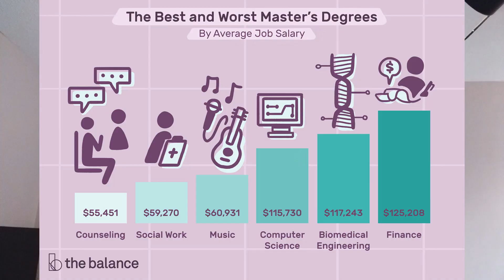Managing Debts Wisely - MoneyTalks Episode 15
Debts can spell trouble, financial and otherwise. This episode, I discuss the difference between good and bad debts as well as answer some key debt related questions. Why is borrowing money for a new luxury car financial suicide? Should I invest or pay off loans first? How do I make student loans worth it? Come join me to find out some nifty debt management tips and tricks.

Beat prod. SamEliteBeats